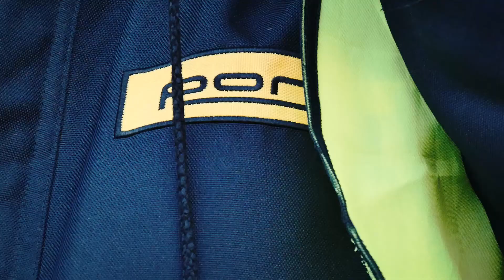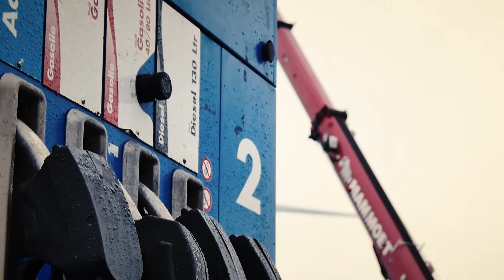Assembly of a MultiDocker CH74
Video showing assembly of a CH74D at Theo Pouw Secundaire Bouwstoffen, made by PON Equipment. MultiDockers' plug and play concept makes delivery and assembly very efficient - have a look!